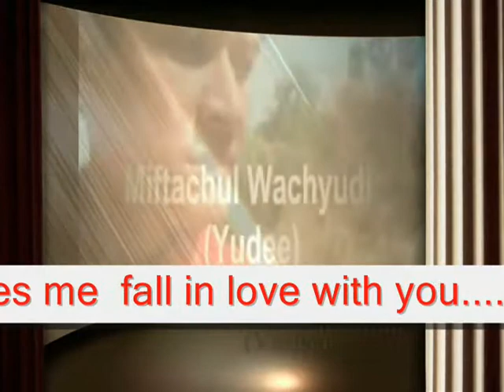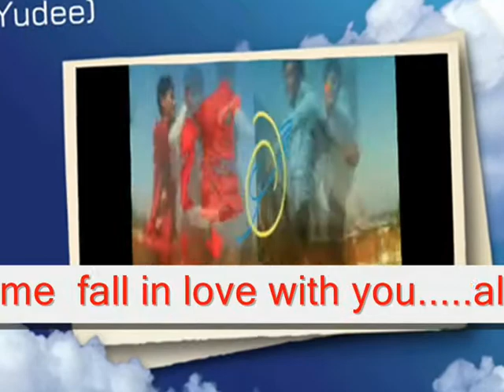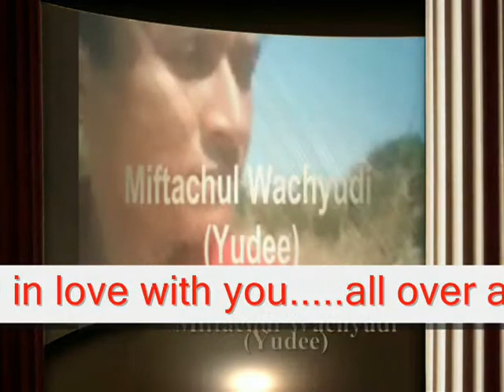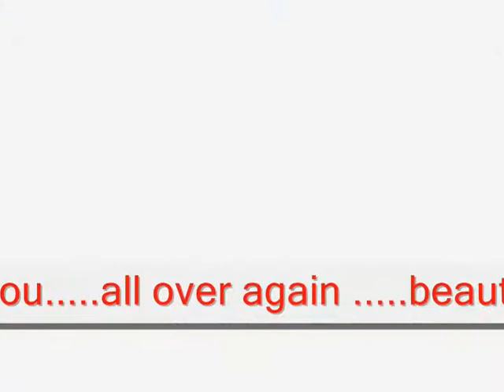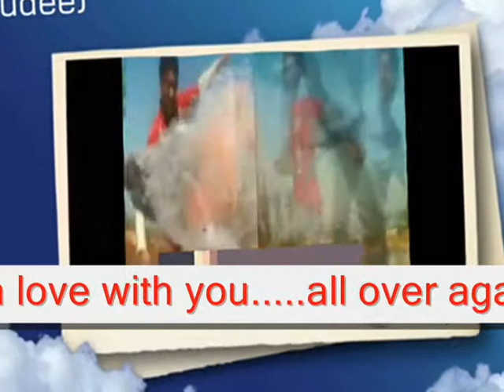IT MAKES ME FALL IN LOVE WITH YOU - MIFTACHUL WACHYUDI (YUDEE)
sub me , I will sub back

do.
do so
Money is an excellent servant, but the host
very bad.